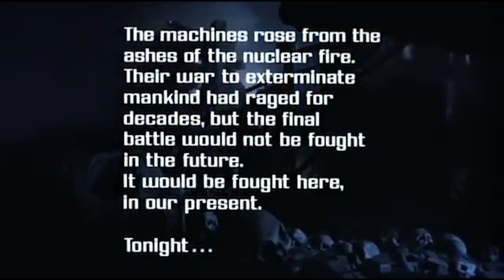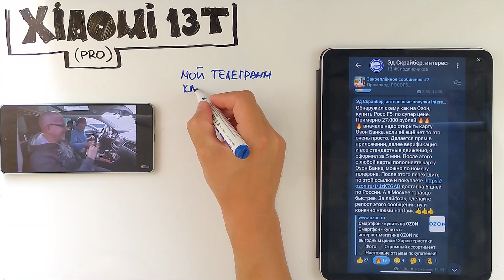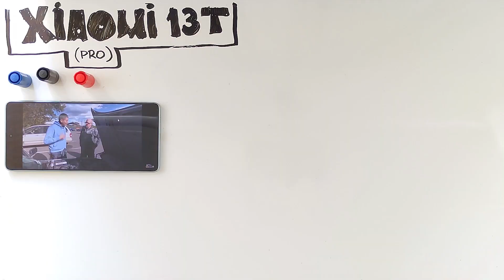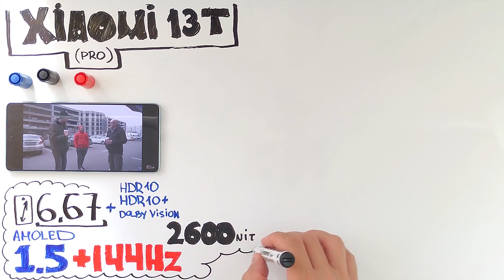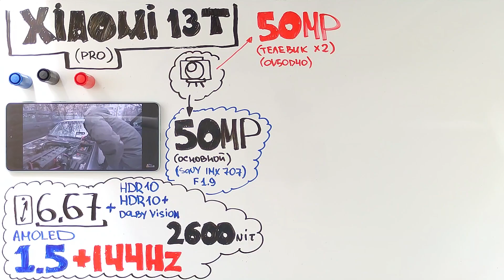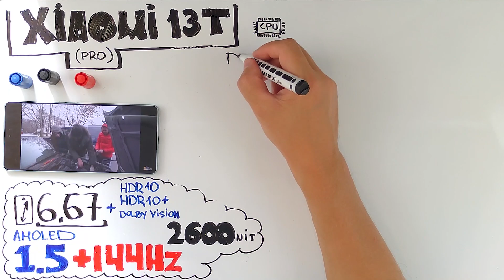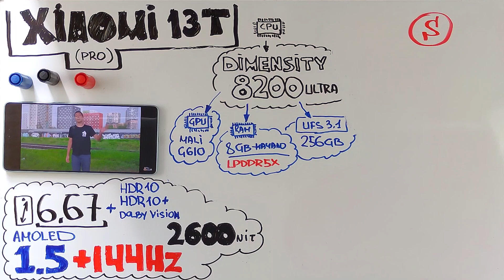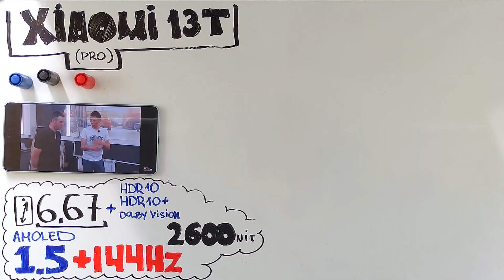ФЛАГМАН ПО ДОСТУПНОЙ ЦЕНЕ XIAOMI 13T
🦾🦾🦾Благодарен вам за поддержку канала, меня спрашивали ка это можно сделать, самое простое по ссылке.